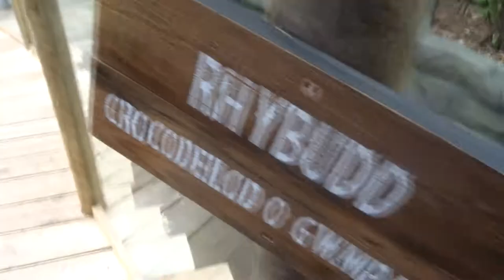CAN'T BELIEVE SHE HELD A SNAKE!!